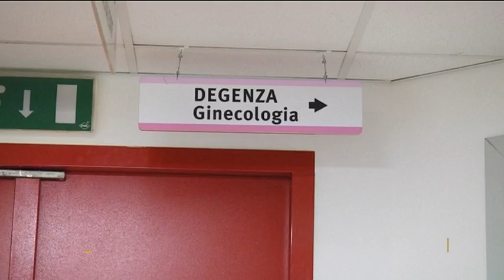Partorisce una bimba in auto, mamma e figlia stanno bene